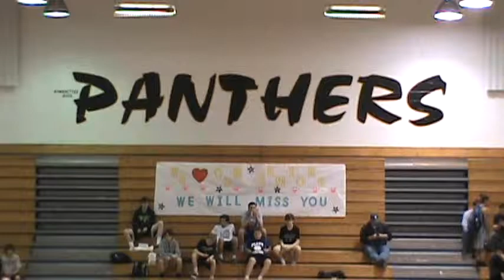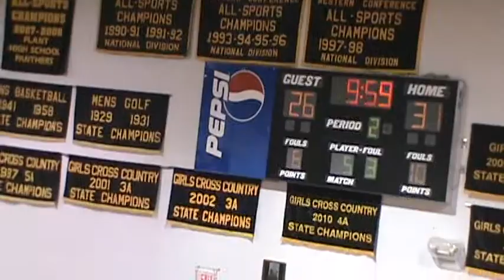RHS v Plant Basketball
Robinson High School Boys Basketball, Tampa, Florida